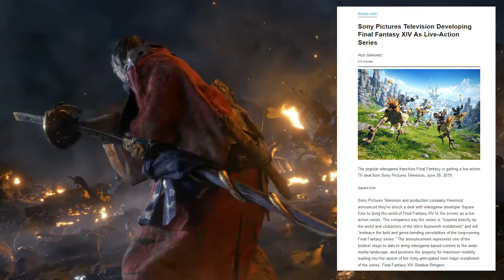Final Fantasy 14 LIVE ACTION TV Series In Development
The Final Fantasy News just never ends. Today we discuss the confirmation of a live action FF14 TV series in the works. How excited are you all for this?